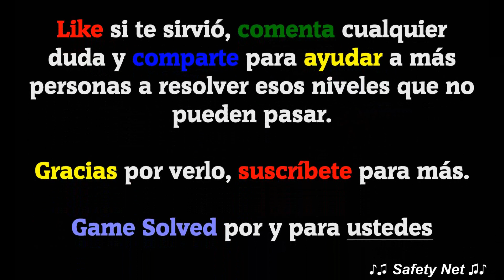CodyCross - Crucigramas | Invenciones - Grupo 42 [Completo]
Hoy os traigo todas las soluciones del grupo 42 del tema Invenciones del juego CodyCross - Crucigramas de Fanatee Games.

IDIOMA: Español(España)

Canción usada en el vídeo:
Intentions (De la biblioteca de YouTube).